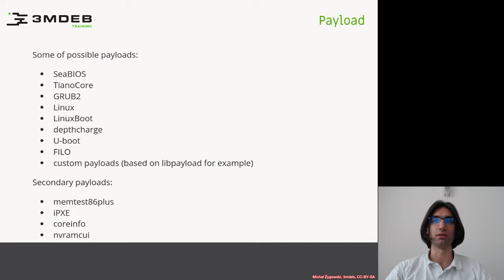Arch4031 02 coreboot Boot Process 09 Payload